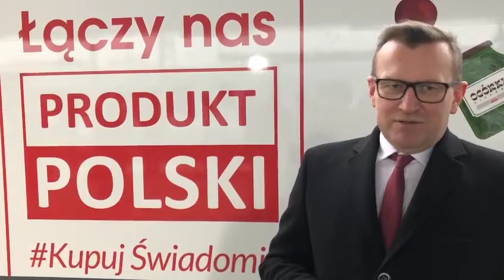KOWR i Grupa PKP wspólnie na rzecz patriotyzmu konsumenckiego - podsumowanie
Podsumowanie przez Pana Marcina Wrońskiego - Zastępcy Dyrektora Generalnego KOWR oraz Pana Rafała Zgorzelskiego - Członka Zarządu PKP S.A. nowej wspólnej akcji promocyjnej organizowanej przez Krajowy Ośrodek Wsparcia Rolnictwa, Ministerstwo Rolnictwa i Rozwoju Wsi, Polskie Koleje Państwowe S.A.,  PKP Intercity.

Hasło PRODUKT POLSKI KupujŚwiadomie pojawiło się na jednej z 30 nowych lokomotyw PKP Intercity typu Griffin wyprodukowanych przez polską firmę NEWAG S.A..